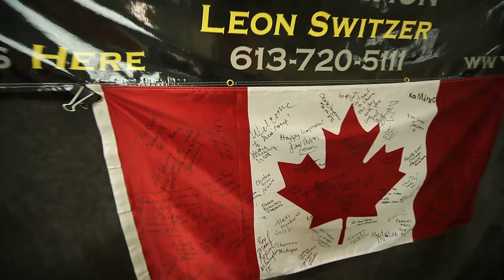TotalPhoto & Luc Normand Win Best Booth At The 2009 Wedding Show.